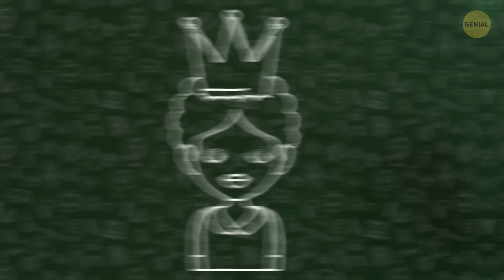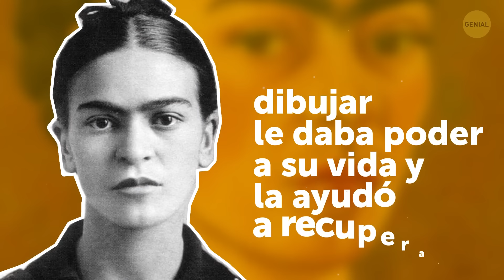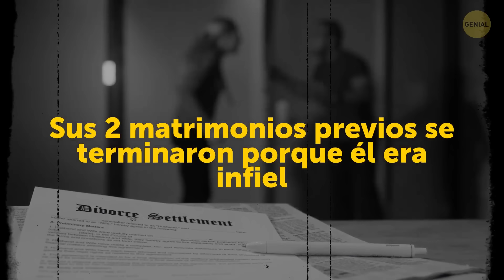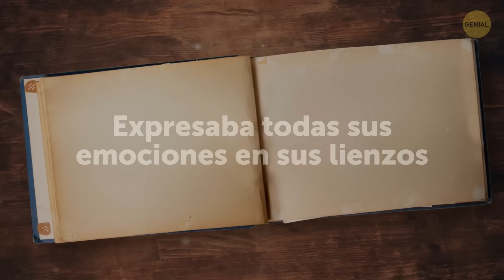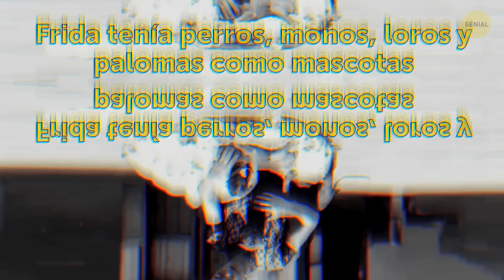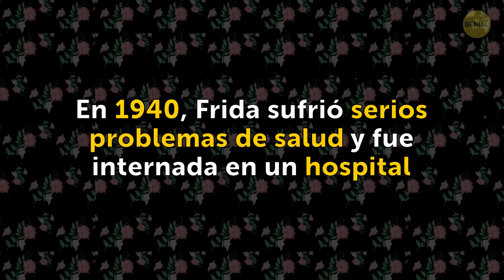La trágica historia de Frida Kahlo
Sus pinturas tienen un estilo distintivo y único. Su uniceja se ha vuelto icónica. Si la has visto alguna vez, no la confundirás con ninguna otra persona. Frida Kahlo fue una mujer extremadamente fuerte, y sus obras de arte se inspiraron en los desafíos y los sufrimientos constantes de su vida.
Parece que había un velo de misterio a su alrededor desde que nació. Si bien su año de nacimiento fue 1907, ella lo cambió a 1910. Y no lo hizo para ser 3 años más joven, sino para tener una conexión con la Revolución mexicana, que comenzó en 1910 y se prolongó hasta 1917.
MARCAS DE TIEMPO:
Por qué los compañeros de Frida se burlaban de ella 1:01
Cómo Frida se convirtió en uno de los líderes de los Cachuchas 1:29
Un terrible accidente 2:04
La primera pintura de Frida 2:30
El segundo accidente fue… Diego Rivera 3:00
El amorío con León Trotski 3:49
Por qué Frida se hundió en la depresión 4:07
Sus pinturas icónicas 5:08
Cómo fueron los últimos días de Frida 6:13

Crédito de la foto de portada:
(A la derecha) En esta imagen, lanzada por Condé Nast México y Latinoamérica, la difunta pintora mexicana Frida Kahlo aparece en la portada del suplemento de noviembre de 2012 de Vogue México. Es la primera vez que Kahlo ilustra la portada de la revista de moda, con una foto tomada originalmente en 1939 por el fotógrafo húngaro Nickolas Muray: Por Condé Nast México & Latinoamérica/AP/East News,

RESUMEN:
- De niña, nunca tuvo buena salud. A los 6 años, fue diagnosticada con poliomielitis. Como resultado de esa enfermedad, Frida caminó con una cojera toda la vida, y sus piernas quedaron desproporcionadas: la derecha era un poco más delgada que la izquierda.
- Quizá fueron los problemas de salud los que llevaron a Frida a querer convertirse en doctora. Ingresó a la mejor secundaria en México, llamada Escuela Nacional Preparatoria, en la Ciudad de México.
- A los 18, la futura artista sufrió un terrible accidente: un tranvía se estrelló contra el autobús en el que viajaba. Se rompió la clavícula, dos costillas y una pierna. Su pie quedó destrozado y se le dislocó el hombro.
- Pero un espíritu tan fuerte como el de Frida no podía quebrarse. Pasó varias semanas inconsciente y, cuando despertó, le pidió de inmediato a su padre que le comprara materiales de pintura.
- La mismísima Frida dijo: “Yo sufrí dos accidentes graves en mi vida, uno en el que un autobús me tumbó al suelo…  El otro es Diego”. Conoció a Diego Rivera varios años después de la tragedia del autobús.
- Diego nunca fue un buen esposo. Sus 2 matrimonios previos se terminaron porque él era infiel. Su tercer matrimonio no fue la excepción.
- Frida se embarazó varias veces, pero todos los casos acabaron en abortos espontáneos a causa de su desafortunado accidente. Incluso después de que los doctores le recomendaron que hiciera reposo, no llegó a dar a luz a un bebé saludable, lo que la hundió en la depresión.
- En 1939, tras un doloroso divorcio de su esposo, Frida Kahlo creó su icónico autorretrato, Las dos Fridas. Muestra dos lados diferentes de sí misma, conectados por una vena y tomándose de las manos.
- La artista creó un total de 55 autorretratos, la mayoría de ellos rodeada de animales, a los cuales adoraba. Tenía perros, monos, loros y palomas como mascotas.
- En 1953, su pierna izquierda fue amputada a causa de la gangrena. Ese mismo año, tuvo una exhibición personal en México, a la que asistió desde su cama.
- Sentía que moriría pronto, así que escribió en su diario: “Espero alegre la salida y espero no volver jamás”. Frida Kahlo terminó su última obra 8 días antes de su muerte.